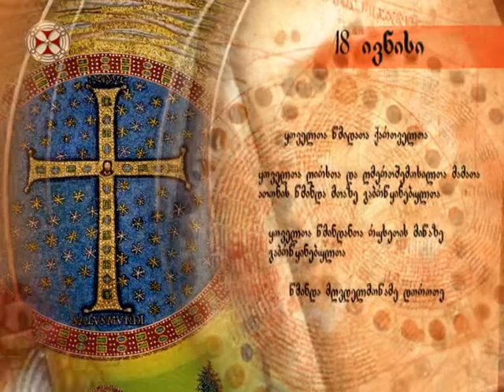საეკლესიო კალენდარი - 18 ივნისი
* გარდამავალია, მოიხსენიება სულთმოფენობიდან მე-2 კვირას.